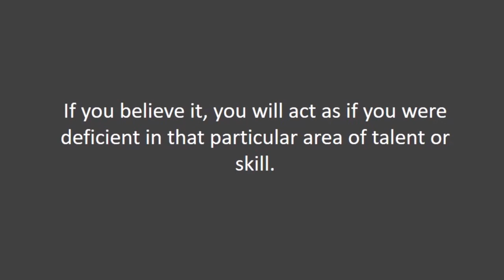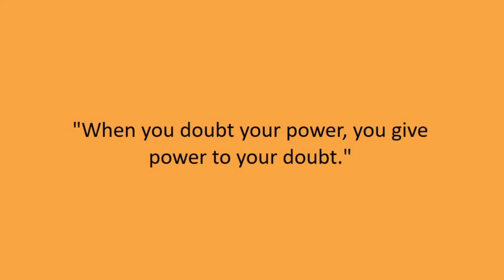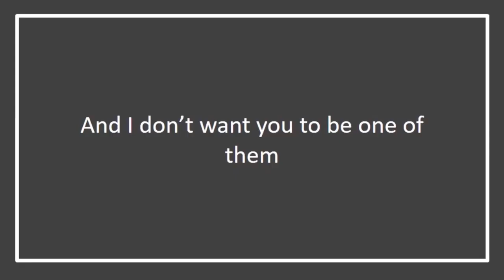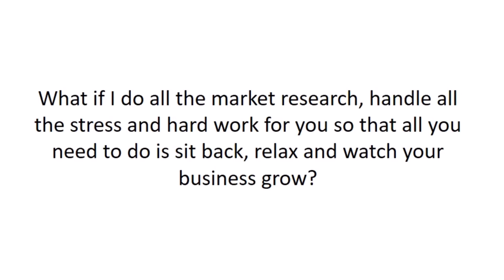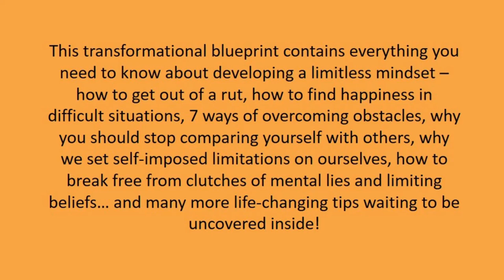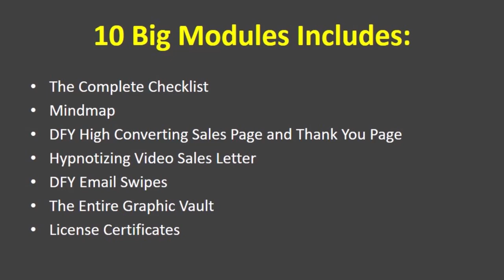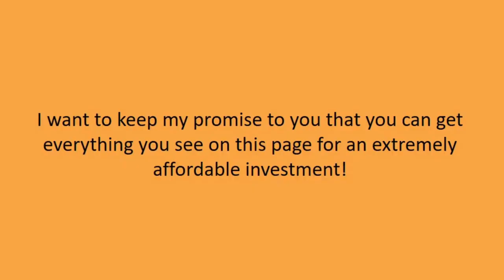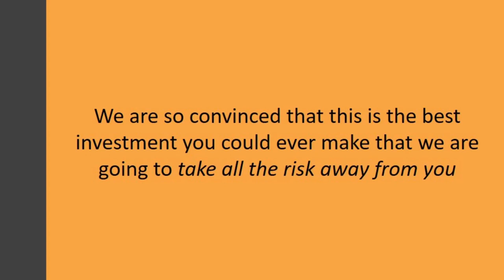PLR Break Your Limits Review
(PLR) Break Your Limits .
A Never seen before, 100% Done-For-You Package ready to resell!
Properly-Researched Hot Niche selling like pancakes (We’ve done the research)
Fully integrated sales funnel with all sales material! Just push a button and sell!
Slap your name on it and claim it as your OWN
Grab all high quality content for your eBook, blog, articles, or sell it & keep all profits… without all the hard work!
Finally… Build your buyers list effortlessly!
The WORST of all beliefs are self-limiting beliefs.

If you believe yourself to be limited in some way, whether or not it is true, it becomes true for you.

If you believe it, you will act as if you were deficient in that particular area of talent or skill.

Overcoming self-limiting beliefs and self-imposed limitations is often the BIGGEST obstacle standing between you and the realization of your full potential.

Stephen Richards said it best:

Nothing restricts your success more than your limiting self-beliefs and fears.

Your current self is the result of the beliefs you had in the past.

Afterall...

"A Self-Limiting Belief Is No Stronger Than The Flimsy Rope That Tethers An Elephant By Its Foot."

Afterall...

"Whatever The Mind Can Conceive And Believe It Can Achieve."
Unfortunately, most people are struggling with self-doubts and self-imposed limitations!

They often convince themselves that they're not good enough, smart enough, rich enough, or talented enough; these negative thought patterns can hold you back from achieving your full potential.

When you Doubt your POWER → you GIVE Power to your DOUBT.

No wonder they are constantly feeling inadequate, unaccomplished, and worthless.

... There People Are Desperate For A REAL SOLUTION In Order To Turn Their Life Around!
GOOD NEWS: ANYONE can break free from these self-imposed limitations and start living the life they were meant to live.

You have the power to break your limiting beliefs and create the life you want!

...and there is a set of proven strategies to help you eliminate self-doubt and break the limiting beliefs that do not serve you.

In the next few minutes, I’m going to share the best resources I’ve found to help you develop the Limitless mindset - And how you can easily apply these simple strategies to catapult your life to a whole new stratosphere while easily build a 6-7 Figure Self-Help business empire at the same time by helping others succeed...

Trust me… Anyone who is into Personal Development will  LOVE what this transformational blueprint has to offer!

The Online Self-Help Industry Is A Growing $20B Business Today
And this number is still growing annually at 6.2% average despite bad economy and recession!

... And Self-Help is one of the largest, most popular and undying niche in the market.

Guess what? That's just a conservative number to look at...

With over 20,000 life coaches in the US alone, with a coaching industry worth about $1.5 Billion…

And more people are looking online for solutions to their problems than ever before, a no-brainer will know that Digital Marketing is the modern way of marketing for ANY Businesses (Coaches, Consultants, Marketers, and even Offline Business Owners)

So We Are Targeting One Of The Most Popular & In-Demand Topics Today...
BREAKING YOUR LIMITS